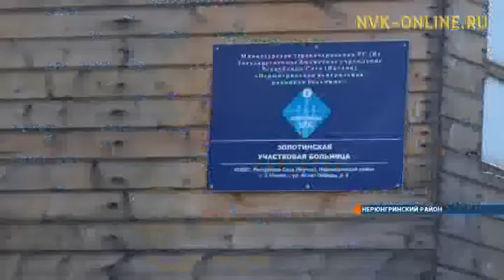Десант врачей г. Нерюнгри ведет приемы детей в удаленных поселениях района